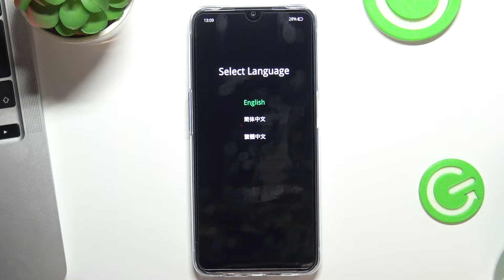Как выйти из рекавери на Oppo A54s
В этом видео мы покажем вам, как на устройстве Oppo A54s выйти из режима рекавери. Если вы попали в режим рекавери на Oppo A54s, а теперь ищете способ, как из него выйти, то это видео вам подскажет. Для того, чтобы выйти из режима рекавери на Oppo A54s достаточно внимательно посмотреть наше видео.

Как выйти из режима рекавери на Oppo A54s? Как выйти из режима восстановления на Oppo A54s? Как выключить режим рекавери на Oppo A54s?